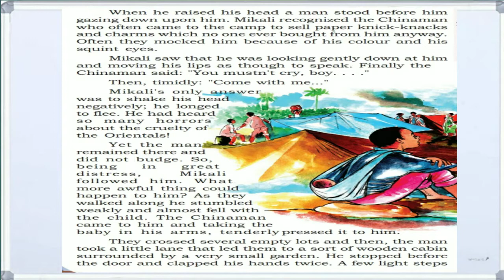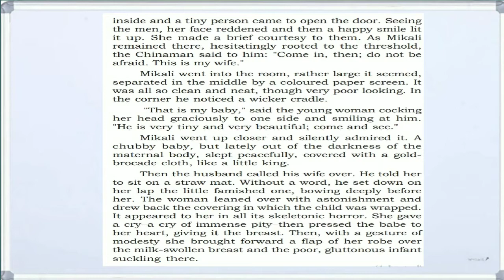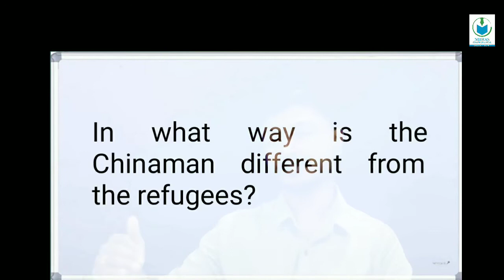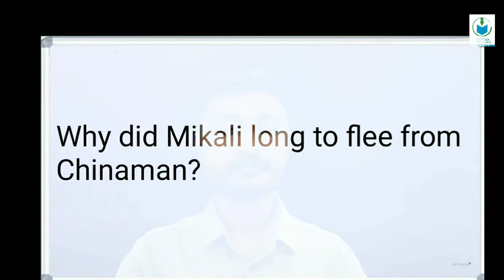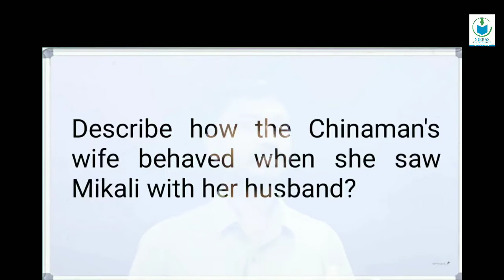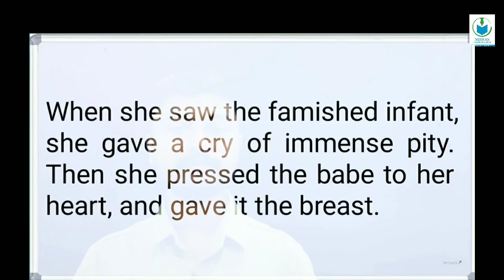NIBRAS ONLINE CLASS//MATERNITY//STANDARD IX ENGLISH//PART-3